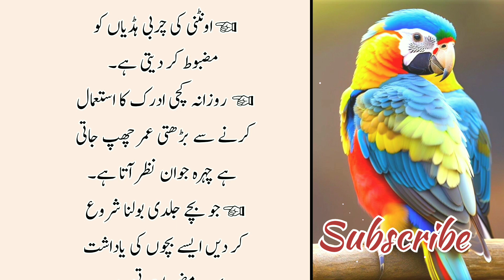sunahry haroof in urdu | best quotes about life | motivation in urdu | deep words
Your quires

Note : All copyright are reserved by Totke with Rahman, So don,t re-upload.If anyone try to use our content when they will face strike.